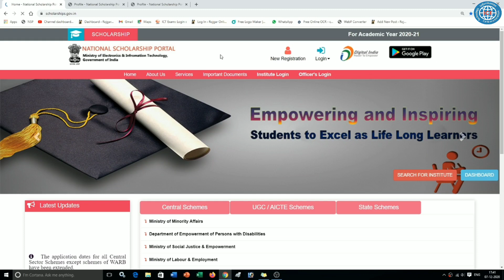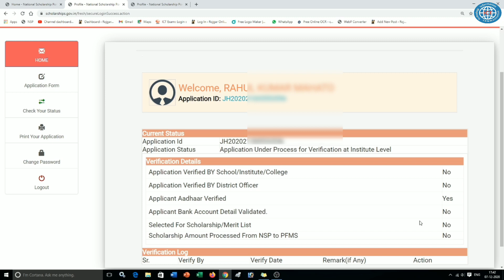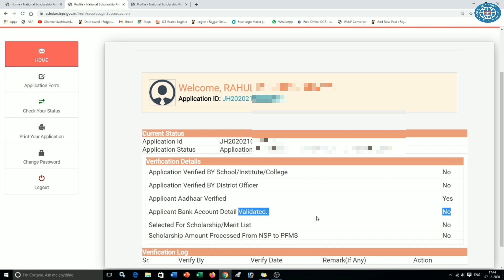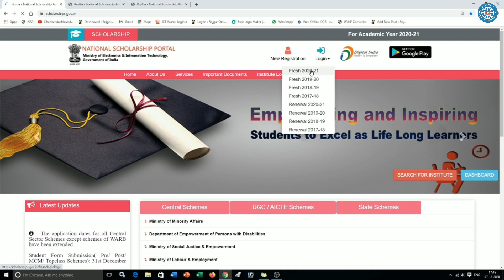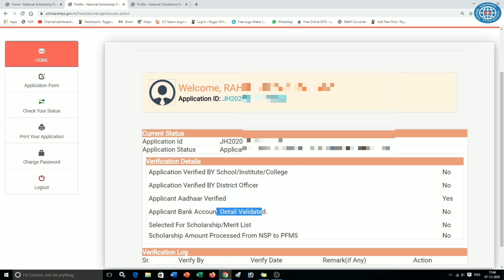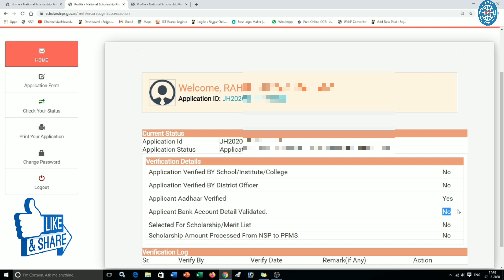Nsp Scholarship new problem 😯 Bank Validation No 💥 National Scholarship | ict academy nsp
pre matric scholarship form fill up scholarship form
online 2020 scholarship form kaise bhare
nsp scholarship 2020-21,national scholarship portal 2020-21
national scholarship portal,nsp renewal 2020-21
nsp renewal,nsp renewal 2019-20,scholarship renewal kaise kare
scholarship renewal,scholarship renewal 2019-20
nsp me renewal kaise kare,nsp 2019-20 merit list
nsp 2019-20 payment,nsp 2020-21 assam,nsp 2020-21 bihar
nsp 2020-21 start date,how to apply nsp scholarship 2020-21
nsp 2020-21,nsp scholarship apply process